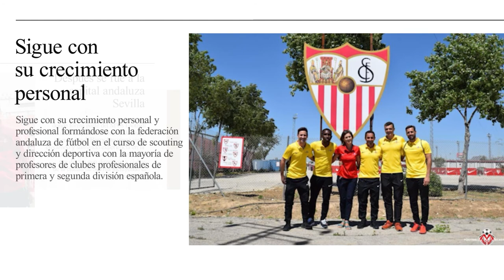Barry Ousmane Zizou, Guinée, conakry Article FootPro224, parcours sportif, hamdallaye, football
Article du site sportif FOOTPRO224 Sur le parcours de Barry Ousmane